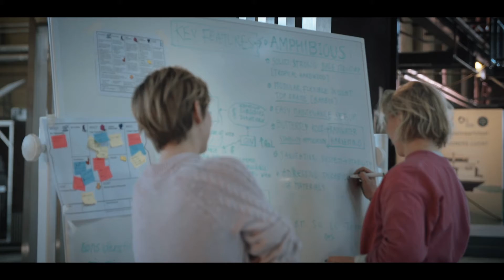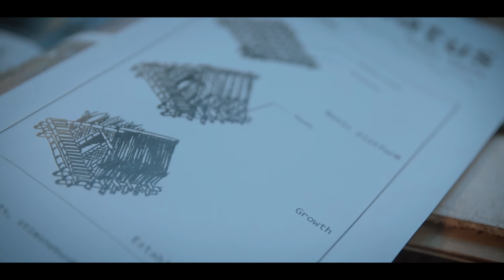In 36 uur een prototype van een drijvend gebouw ontwerpen en maken voor sloppenwijken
TU Delft TV - 36 Hours Challenge

Faculty: Civil Engineering and Geosciences
Researcher: Michelle Damen